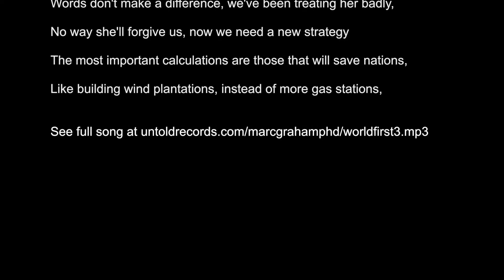MIT-Israel and Jordan: Renewable energy systems, hydropower, and desalination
Video courtesy of MIT Pappalardo Professor of Mechanical Engineering Alex Slocum.

Catalyzed by an MIT-Israel Seed Fund grant, the creation of a symbiotic system that combines renewable energy systems, hydropower, and desalination has the potential to launch a renascence in the Middle East. MISTI (MIT International Science and Technology Initiatives) makes it possible for MIT students to experience the world while advancing knowledge, tackling tough challenges, and preparing for lives of impact, service, and leadership in an interconnected global society.

misti.mit.edu